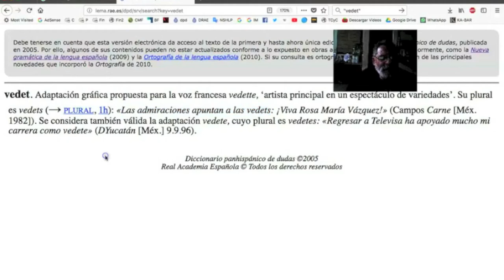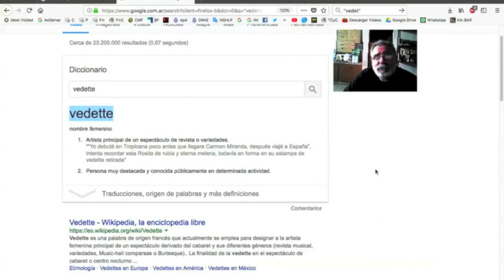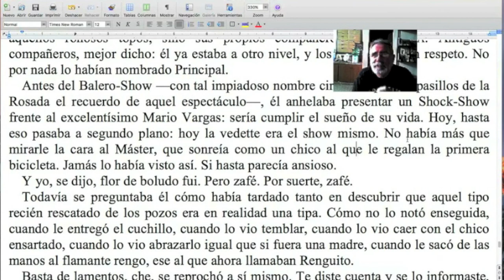¿Qué es lo que más conviene? Naranja #195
Otra maravillosa aplicación del concepto "LO ADECUADO es mejor que LO CORRECTO". ¡No te pierdas esta nueva Naranja del TCyC, y muchas gracias por likearla y compartirla!